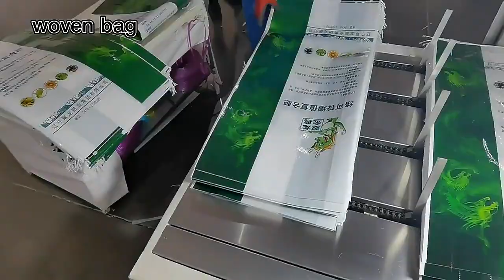Professional pp bag manufacture WhatsApp/WeChat is email is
Perfect packaging solutions for agriculture and industrial markets vision